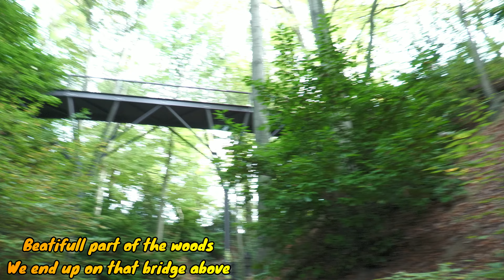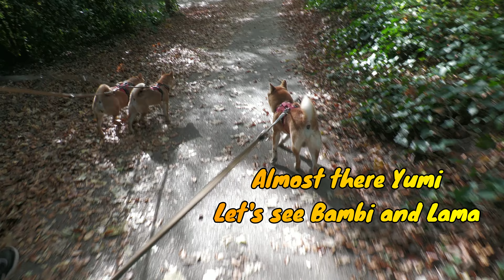Nature park visit, and Yumi meeting other Animals #135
Now the leaves are felling from the tree's.
And they seem to to love it.
Jumping in the leaves.

Meeting other animals good for socialisation.
Yumi is not afraid, but very curious.

Dutch translate:
Nu vallen de bladeren van de bomen.
En ze lijken er dol op te zijn.
Springen in de bladeren.

Andere dieren ontmoeten goed voor socialisatie.
Yumi is niet bang, maar erg nieuwsgierig.